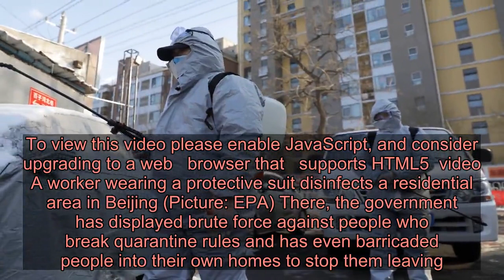Beijing orders strict new quarantine rules as coronavirus cases surge past 67,000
Beijing has ordered people returning to the city to go into isolation for 14 days Officials in Beijing have ordered everyone returning to the city to go into quarantine for 14 days or risk punishment for spreading coronavirus.  In the latest attempt to contain the deadly disease, residents were told to ‘self-quarantine or go to designated venues to quarantine’ if they had travelled outside the capital in recent weeks.  The notice was issued as people returned from spending the Lunar New Year in other parts of China.  The holiday was extended this year to help contain the outbreak, which emerged at a seafood market in the city of Wuhan some 655 miles away from Beijing.   Policemen wear face masks as they march in formation outside the Beijing Railway Station (Picture: AP)  Workers wearing protective suits walk with a resident in the street after they disinfected a residential area in Beijing (Picture: EPA)  Beijing officials ordered everyone returning to the city after the holidays to go into quarantine for 14 days in order to control the spread of coronavirus (Picture: EPA) State media said people failing to obey government orders to quarantine themselves on return from the holidays would be punished.  Advertisement   Advertisement   However, it was not immediately clear how that would be enforced, or whether the restrictions would apply to non-residents or foreigners arriving from abroad.  A notice issued by Beijing’s virus prevention group said: ‘From now on, all those who have returned to Beijing should stay at home or submit to group observation for 14 days after arriving.  ‘Those who refuse to accept home or centralised observation and other prevention and control measures will be held accountable under the law’.   Coronavirus has killed 1,526 people with over 67,000 infected worldwide, mostly in China (Picture: EPA)  Travellers wear face masks and goggles as outside the Beijing Railway Station (Picture: AP) The orders come as the death toll from coronavirus surges past 1,500, with the first fatality in Europe reported today.  The disease claimed its first victim outside Asia on Saturday morning –  a Chinese tourist who died in France.  Despite drastic prevention measures being imposed in China, the bug is continuing to spread with the first case reported in Africa today.  There has now been over 64,000 cases of coronavirus globally and experts warn two thirds of the population could become infected with the disease.  Most of the cases have occurred in Hubei, the epicentre of the outbreak where some 50 million people are in lock-down.  To view this video please enable JavaScript, and consider upgrading to a web   browser that   supports HTML5  video   A worker wearing a protective suit disinfects a residential area in Beijing (Picture: EPA) There, the government has displayed brute force against people who break quarantine rules and has even barricaded people into their own homes to stop them leaving.  Advertisement   Advertisement   The re